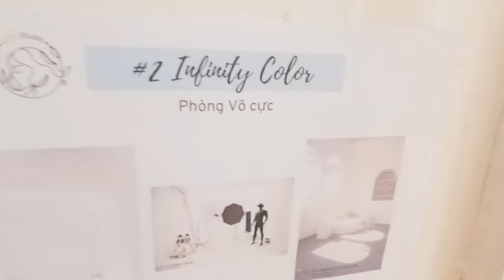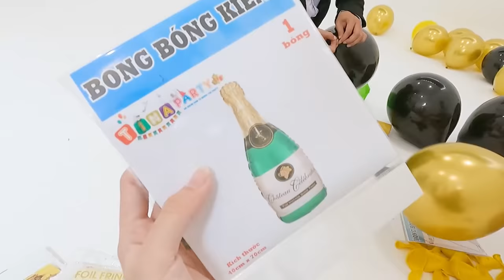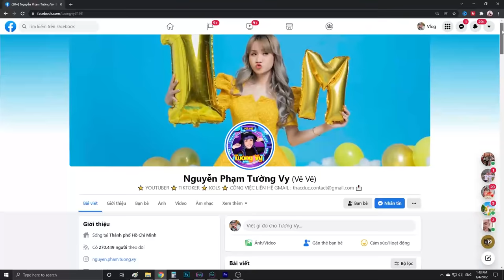Hậu Trường Lầy Lội Chụp Hình 2 Nút Vàng Youtube - Vê Vê Channel